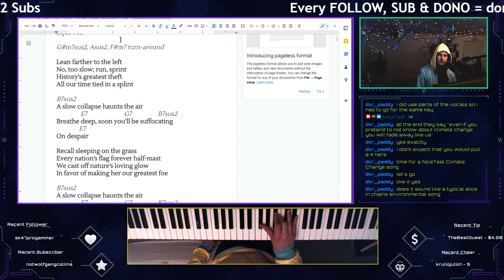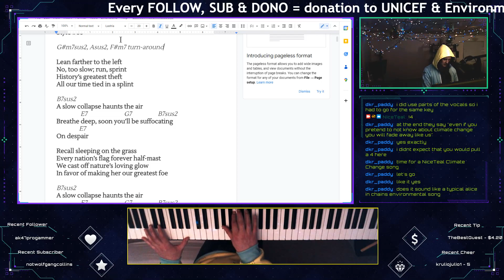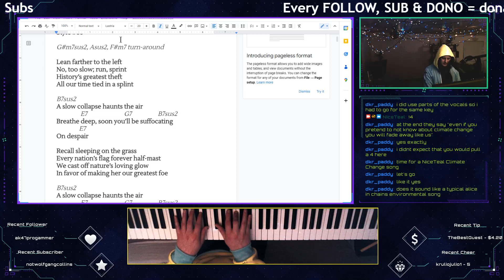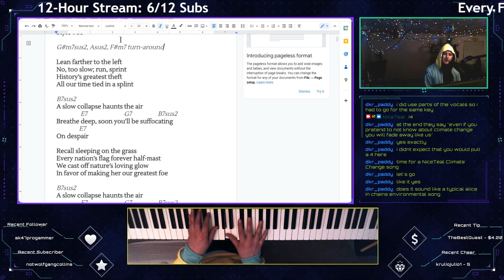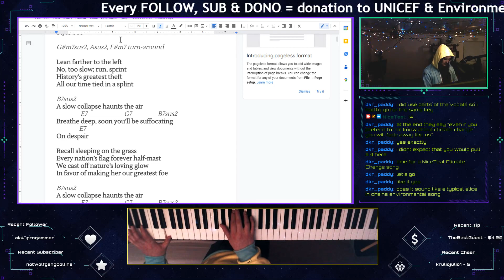Improvised Original Song: "A Slow Collapse"